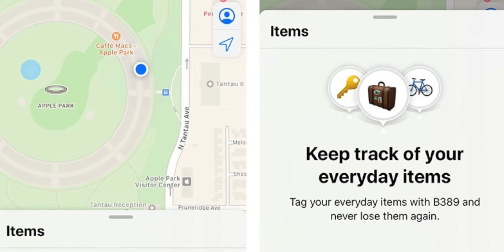蘋果全新產品 AirTag?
Apple蘋果即將推出全新的產品線 AirTag，這倒底有什麼功能呢？跟以經在市場上多年的Tile比起來，Apple AirTag能解決什麼問題？
本次字幕由:嚴取裂痕提供